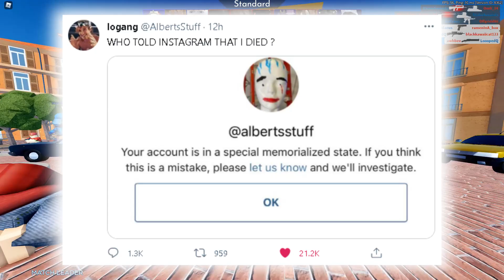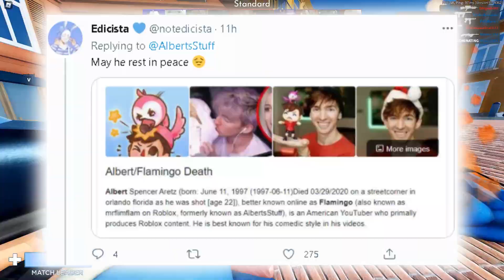Albert / Flamingo is DEAD on Instagram?! (Roblox)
This video is about how flamingo was dead on instagram and his account was memorialized / albert was dead on instagram and his account was memorialized. Everyone was joking posting realmatt exposed videos of flamingo is dying every sad. I hope no one actually thought that flamingo died on twitter / Instagram especially after flamingo / alberts instagram was deactivated and he didn't post on YouTube. So in short people were lying about flamingo saying that the roblox youtuber died to instgram.

Albert / Flamingo DEAD on Instagram?! (Roblox)
► title of the video: Albert / Flamingo DEAD on Instagram?! (Roblox)